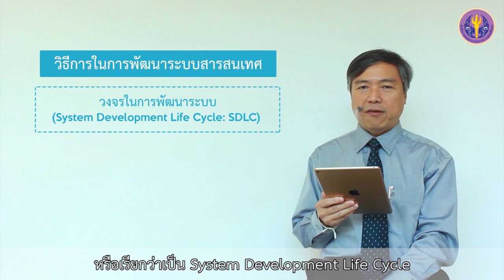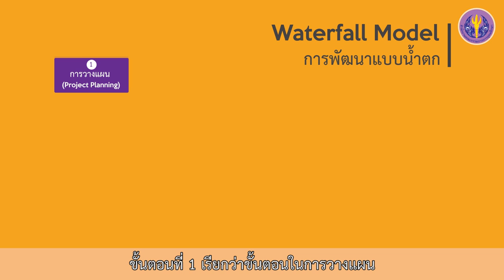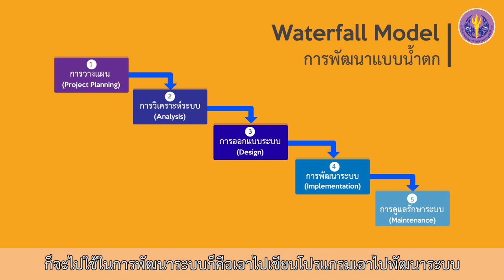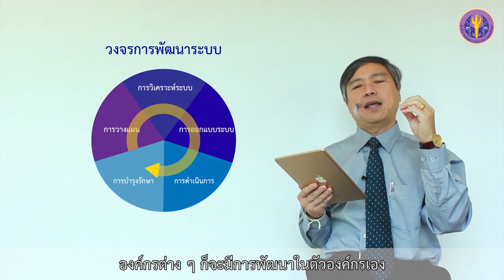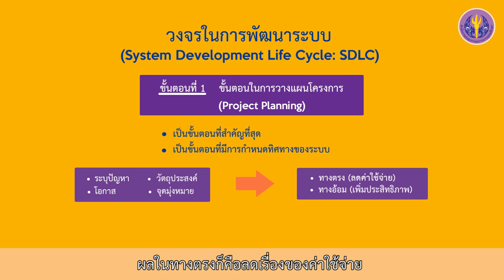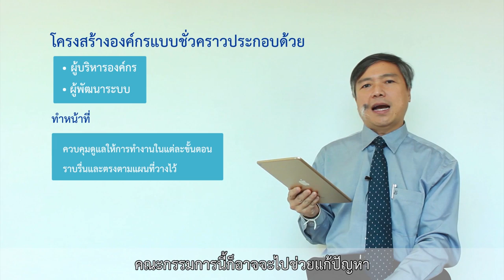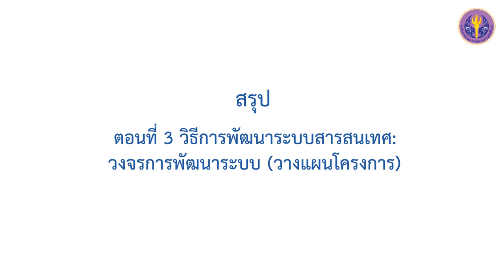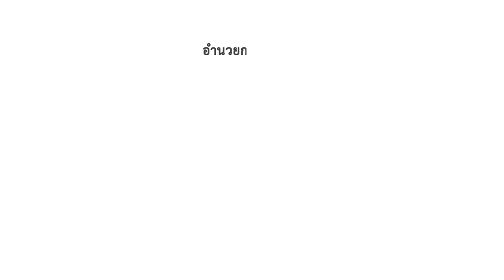3-3 วิธีการพัฒนาระบบสารสนเทศ: วงจรการพัฒนาระบบ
หัวข้อที่  3 การพัฒนาระบบเทคโนโลยีสารสนเทศ
ตอนที่ 3  วิธีการพัฒนาระบบสารสนเทศ: วงจรการพัฒนาระบบ (วางแผนโครงการ)